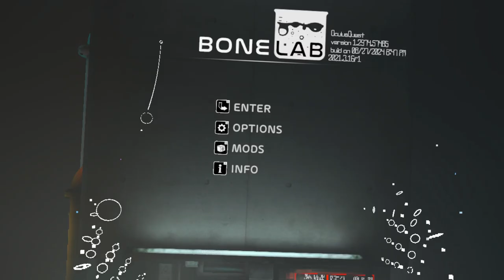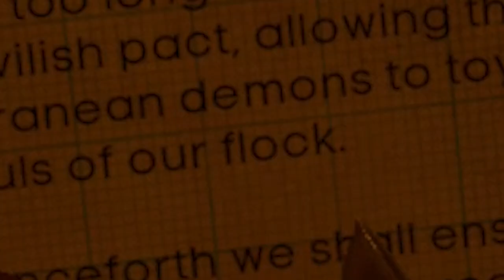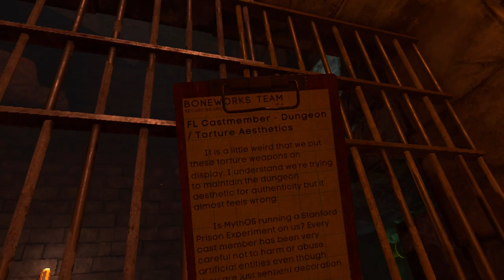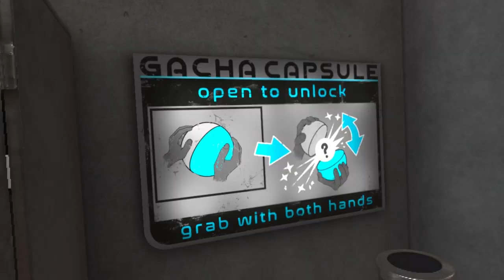Let's Try BoneLab | Funny moments and Gameplay | #1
I don't know if there is a campaign but i hoped on after and found out there is more to do. But let me know if yall want more !

My mic I use Clip On Lapel Microphone Hands Free Wired Condenser Mini Lavalier Mic 3.5mm. Add it to your wishlist!

Look at the flish website!

add me on tweeter re. if you guys wanna talk text me I'll answer  (@Flish34964471)

If your a content curator
here is a link to tubemate to help you with key words and getting good topics on your videos